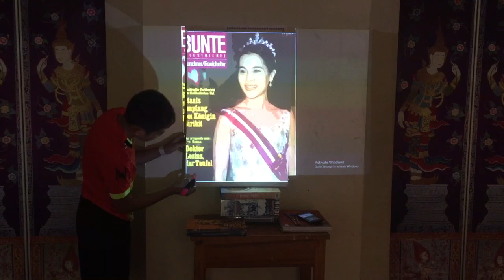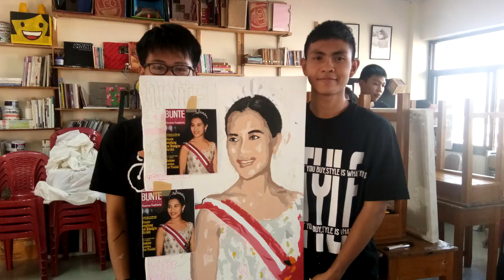PROJECT : ART 32102 group4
PROJECT : ART 32102
นักเรียนมัธยมศึกษาปีที่ 5 โรงเรียนมัธยมวัดสุทธาราม สร้างสรรค์ผลงานจิตรกรรม ในรายวิชา ศ23102 / ทัศนศิลป์ 2 โดยนำพระบรมฉายาลักษณ์ของสมเด็จพระราชินี มาสร้างสรรค์ด้วยศิลปะรูปแบบ pop art

ต้นฉบับของภาพนี้ มาจากหน้าปกนิตยสาร  Bunte ของประเทศเยอรมันนี พิมพ์เมื่อปี ค.ศ.1967 ซึ่งเป็นภาพพระบรมฉายาลักษณ์ของสมเด็จพระนางเจ้าสิริกิตต์พระบรมราชินีนาถ ที่ทรงพระสิริโฉมงดงาม หน้าปกบรรยายสั้นๆ ถึง "สีสันของราชวงศ์ไทยและความยินดีของประชาชนคนไทยทั้งประเทศเกี่ยวกับพระราชินีองค์ใหม่"